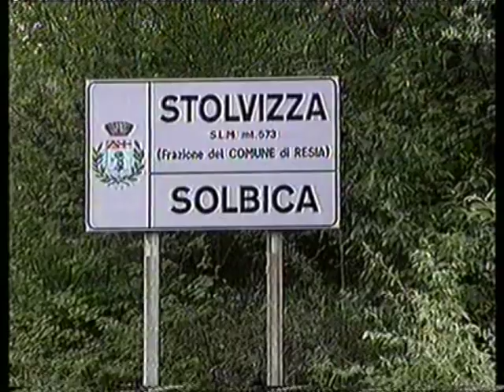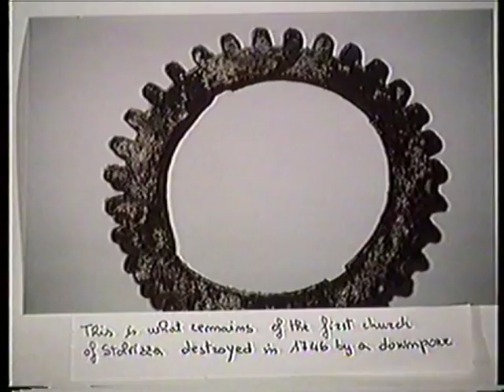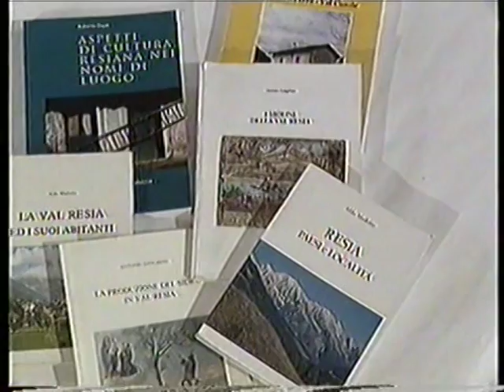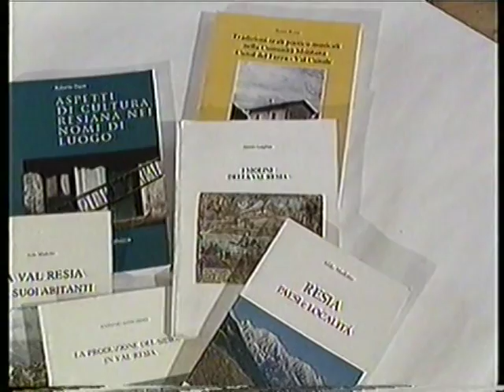Val Resia - ARROTINI VAL RESIA